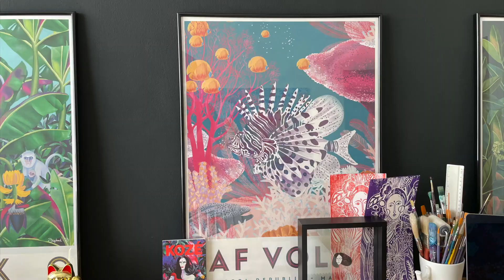Episode 5: Daphné & The Ravenala Attitude - GER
Sag Hallo zu Daphné Doomun.

Sie durfte das 'The Ravenala Attitude', unser familienfreundliches 4* Hotel, kennenlernen.

Ihr Ziel? Sich in die Location zu verlieben, die Gerichte zu verkosten und Zeit in den Suiten zu verbringen.
Daphné ist eine talentierte lokale Künstlerin und wir haben sie gebeten, eine visuelle Identität zu entwerfen, die die Persönlichkeit und Seele des Hotels widerspiegelt.

Ihre wunderschönen Grafiken sind von der Natur inspiriert, von den frischen lokalen Zutaten, die wir in unseren Restaurants verwenden, bis hin zu den Fächerpalmen in unserer tropischen Landschaft.

Schau dir unsere neueste Episode an, um mehr zu erfahren!